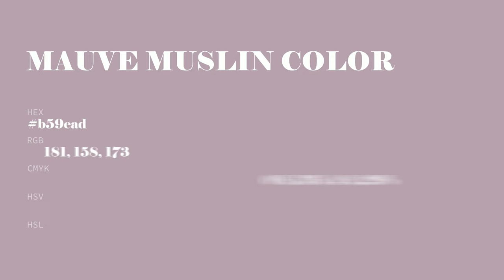Mauve Muslin color b59ead hex color - Violet color - Cool color b59ead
What color is Mauve Muslin ? b59ead hex color - Violet color - Cool color b59ead

Hex b59ead Color Code is also known as Mauve Muslin color.

Hex b59ead Color code in RGB color code model is created after adding 70.98% red color, 61.96% green color and 67.84% blue color.
Hex b59ead Color code in CMYK color (process color) code model is generated after subtraction of 0% cyan, 12% magenta, 4% yellow and 29% black.